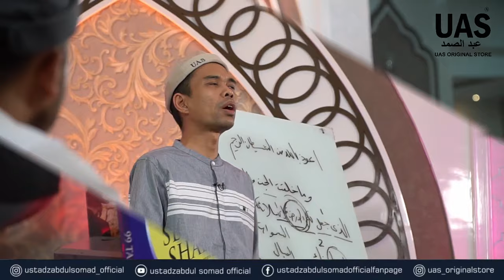Q&A #61 | Bagaimanna mengatasi rasa kangen kita terhadap orang yang sudah meninggal?